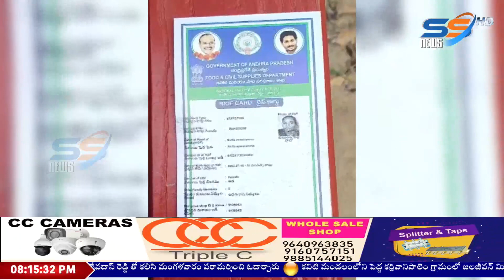23 08 23 SS NEWS NIGHT BULLETIN @08:00PM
23 08 23  SS NEWS NIGHT BULLETIN @08:00PM